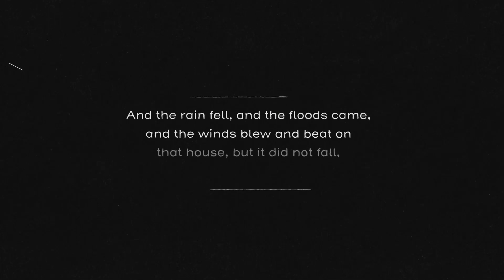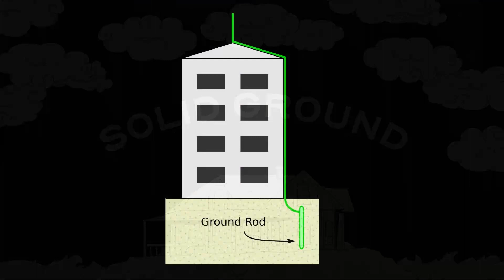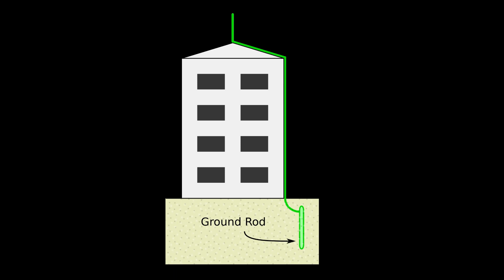Solid Ground | Ps. Penny Maxwell